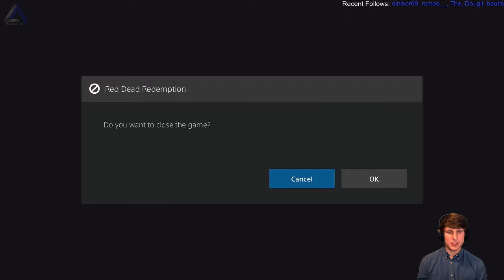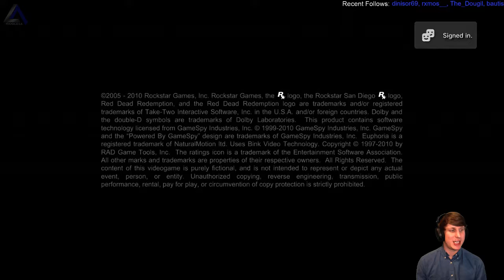episode 58 IsosceleTriangle plays Red Dead Redemption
IsosceleTriangle plays: Red Dead Redemption  - Join the gaming adventure at Twitch.tv/IsosceleTriangle

episode $(ep) IsosceleTriangle plays Red Dead Redemption